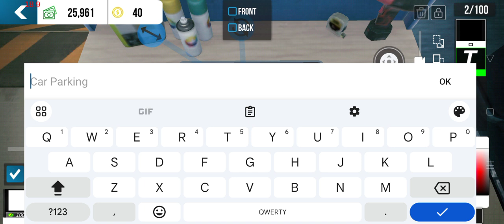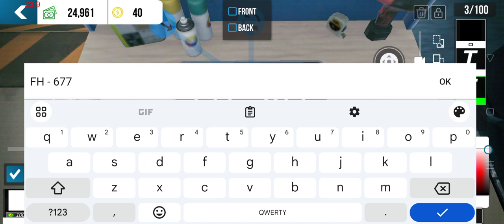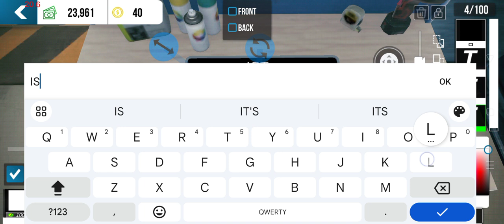Islamabad number plate